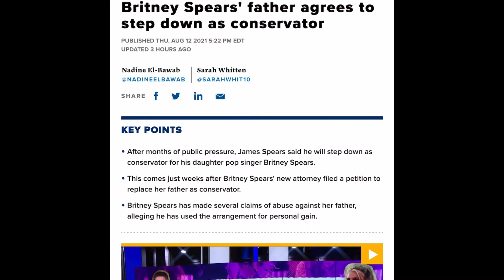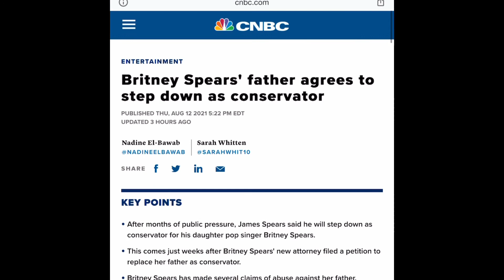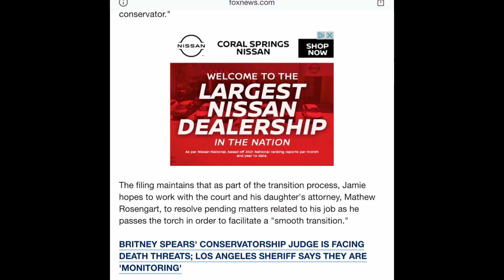BREAKING NEWS: Britney Spears’ Dad STEPS DOWN as Conservator!!!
Hey Roomies,

Come join me to celebrate a major win in the battle to remove the singer from a conservatorship agreement!

🔥Music Produced by MAJORCHORDZGAL (IG)